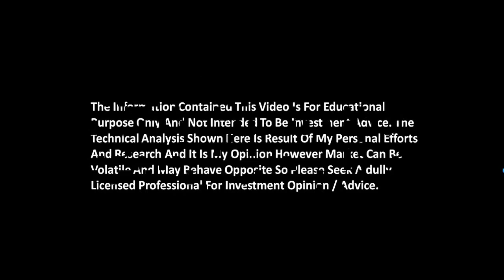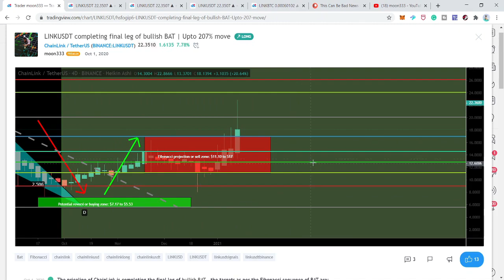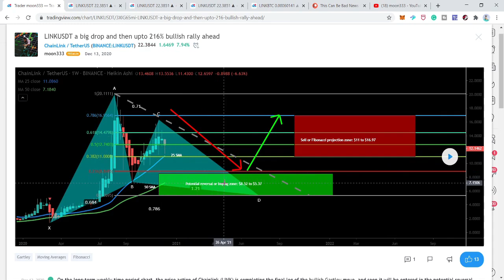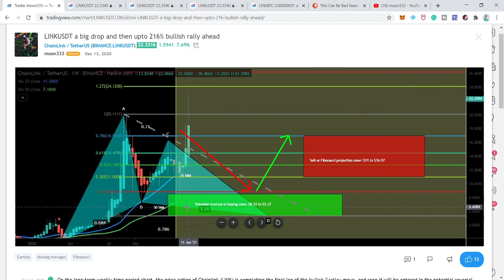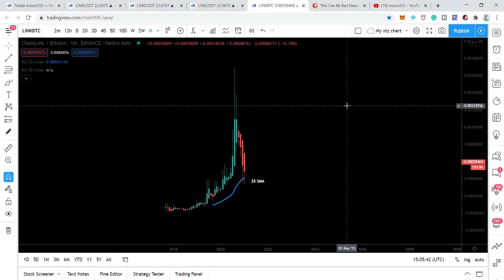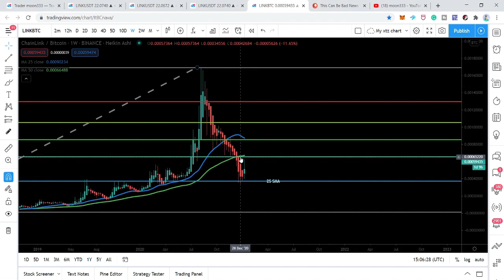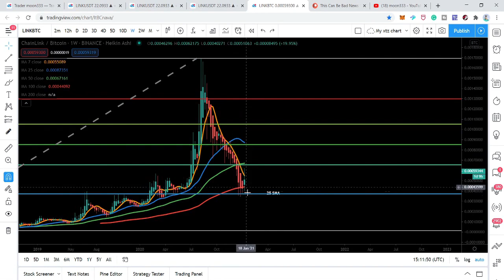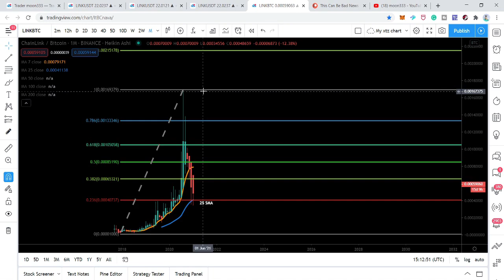Chainlink (Link) Sets All Time High And Leaving The Gravity To Hit $100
If you are looking for passive income, then join eclipcityglobal, one of the best and secure passive income generation platform over the internet, my referral:

My Email In case you need help in Tronchain setup if you are signing up with my referral:

Link for Binance exchange, the best place to buy or sell Chainlink token:

Make Sure While Signing Up My Forsage ID: 94633 Should Be Displayed On Screen

Note: to join above both programs, tronchain and trx forsage you need tronlink or tron wallets.

If you don’t have an account on tradingview then create now to find my all charts there: